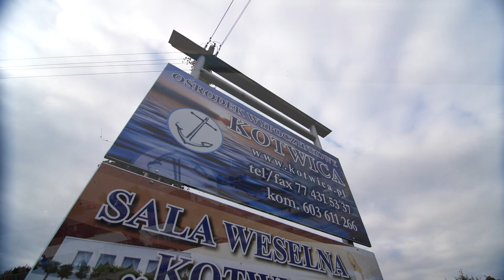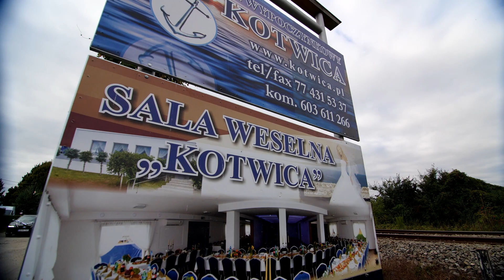klapkowscy.com | Fotograf Wrocław | Filmowanie Wrocław | Życzenia Mirella & Patryk